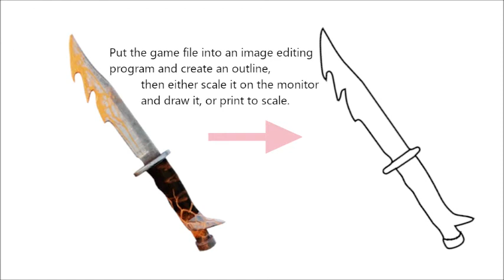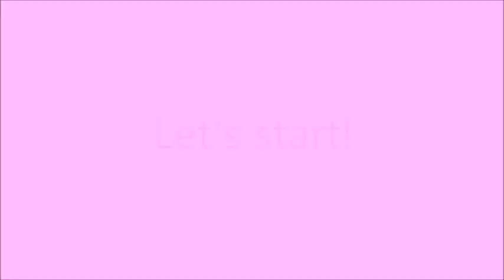Let's Craft: "Dead by Daylight" - Ghostface's Gut Tooth Knife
Today, I'll show you how to make Ghostface's Scorched Knife from the "Dead by Daylight“ game. It was suggested (along with the mask, that'll follow) by one of you awesome subscribers and immediately peaked my interest.

Yes, I made a mistake taping the template together and only realized when I started editing the video :(
Life's a bit crazy right now and I barely get sleep, so sometimes things just go wrong. I thought about remaking the entire knife, but that would have been a waste of material and time. I also thought about just leaving it be, since I'm trying to be more lenient with myself and the knife did look good no matter what.
But looking at it Thursday morning just made me very grumpy, so I worked a bit of overtime to fix the issues. Since I messed up with the template, my knife is a bit longer (maybe 2-3cm), but the measurements you see on screen and down below are the correct ones :D

Anyway, making the knife was fun nontheless, even though the grey board was a challenge this time around. Normally I buy mine from an architecture model shop online, which honestly has a bit better quality than the Amazon version (but also higher price, which is why I use that for sale models only). This time I did get a stack off Amazon, but it features two different sides, one textured and one pressed.
If you buy the Amazon version (link below), make sure to flip your board when making the pieces, so that the pressed / smooth side of the board is always on the outside, and the rough side is where you would put the glue. Otherwise it'll crease the paint in the very end.
Nothing huge that would get me to completely boycott buying the Amazon version, but something to learn first.

Usually I would work on the edges of the blade with my rotary tool, but it left this world :/ I didn't want to wait for the replacement and since I always tell you that it can be done with sanding by hand, it was time to put my money where my mouth is lol

Maybe this project was rather against the odds, with lots of things missing or replaced by the chaos that is life, but in my little shop there is always a way to craft what I set my mind to.

So I hope you liked this video and will be back next time for another venture into creativity. In the meantime, check out my Instagram (at)official_luna_rogers for updates, behind the scenes info and lots of cat pics.

There's a list of all materials following as usual below the cut.
There's links for the US and Germany (DE), so please pick accordingly

materials:
grey board (US DE
PVA glue (US DE
newspaper or packing paper
wallpaper glue (DE ) - optional, you can also use a 1:1 mixture of PVA and water =)
acrylic paints
silver spray paint (optional if you have silver acrylic)

tools:
craft knife
sanding tool(s) of choice
brushes / sponges

measurements:
total length: 32cm
blade length: 20cm
handle length: 12cm
blade/handle width: 3cm
spikes length: approx. 4cm each
circle diameter: 5,5cm